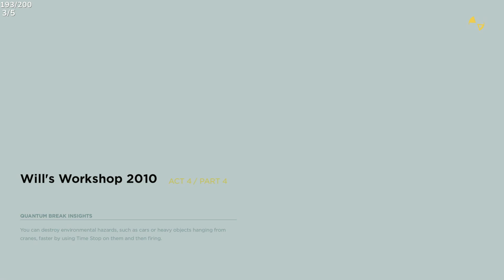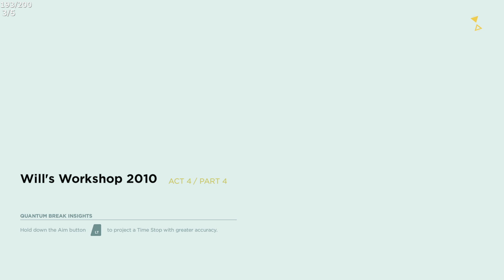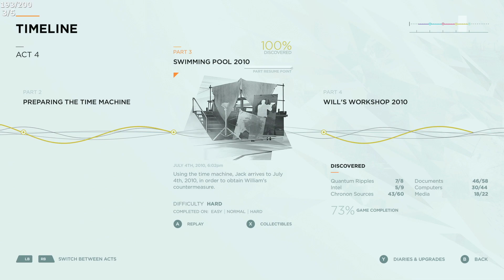SPS- Quantum Break: Act 4 Chapter 3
Oh yeah its weird now...WE TRAVELED BACK IN TIME!